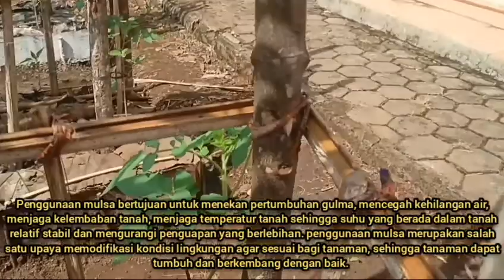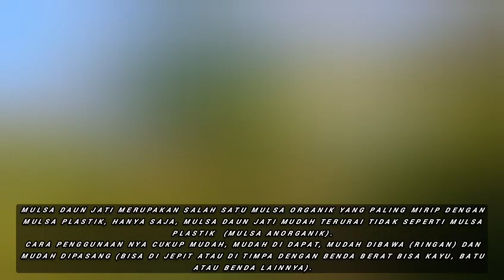🔴Gak nyangka Mulsa daun jati membuat tanaman subur berbuah lebat || Mulsa organik